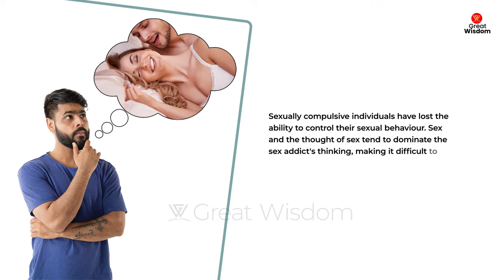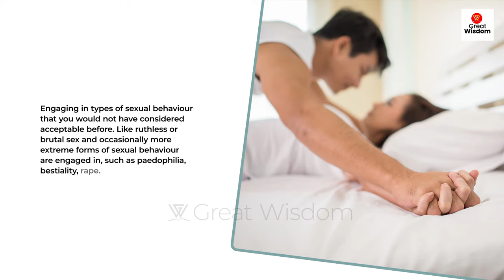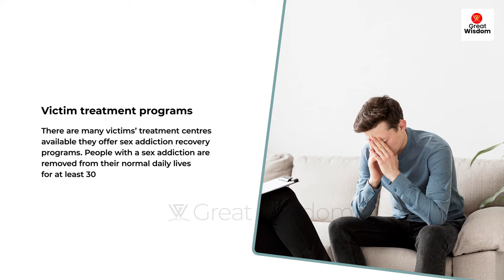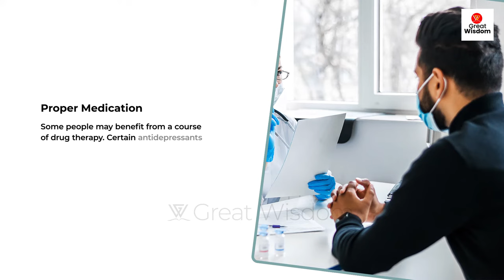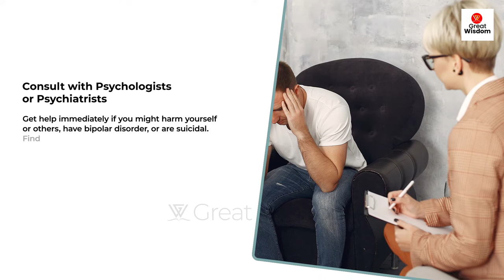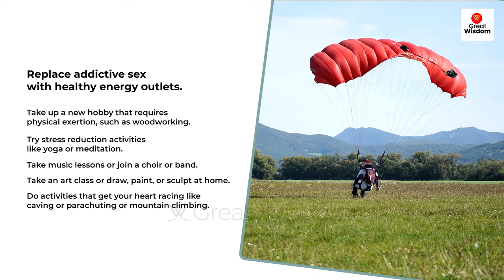How to Overcome Porn Addiction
In this video you will learn to overcome on sex addiction. Sex addiction can be highly dangerous and result in extensive difficulties with relationships. They also may be addicted to drug or alcohol which is negatively impact a person’s physical and mental health, personal relationships, quality of life as well as safety. Everyone should watch this video.